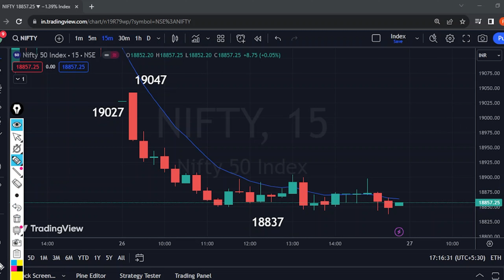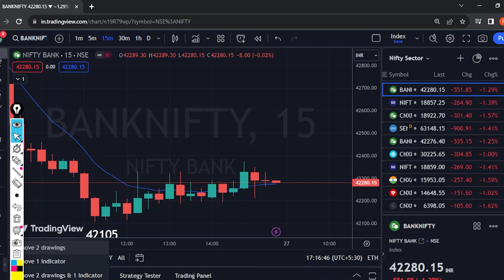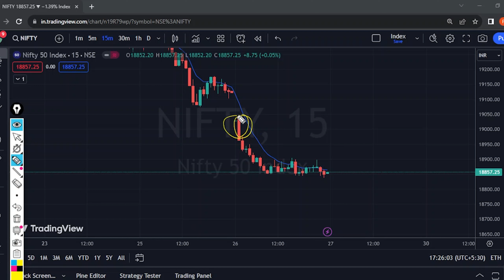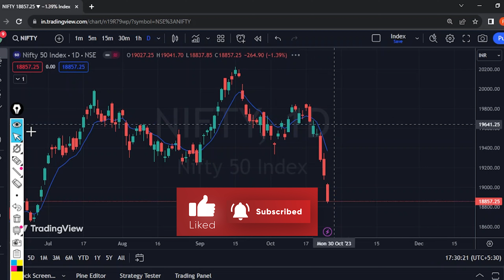The 90% Daily Market Analysis | 27 Oct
"🚀 Welcome to The 90% - Where We Break Boundaries and Unveil Tomorrow's Market Recovery Strategies! In today's dynamic analysis, we navigate through the realms of Bank Nifty and Nifty, exploring the market's recent descent and the pivotal support level break. The market's resilience is being tested, but opportunity often emerges from adversity. We've conducted an in-depth price action analysis to provide you with priceless insights and strategies for plotting a course in tomorrow's trading session. Whether you're a seasoned trader or just starting, this analysis is your roadmap to making well-informed decisions in tomorrow's market.

📊 Price Action Journey: Our expert analysts dissect the price action of Bank Nifty and Nifty, highlighting the significant support and resistance levels, emerging trends, and potential entry opportunities. Witness how price action tells the market's captivating story.

💼💰 Recovery Strategies Revealed: Discover actionable trading strategies designed to harness market recovery movements and maximize your potential gains. We share insights that can empower your trading decisions.

🔥 Tomorrow's Trading Blueprint: Get ready to recover and thrive! We discuss actionable strategies for Bank Nifty and Nifty, given the recent support level break and market dynamics.

🚀 Boundaries Broken: Dive into the intricacies of trading when support levels are breached and learn how to navigate with confidence.

📈 Adapt and Thrive: Learn how to adapt your trading strategies to match the market's ever-evolving dynamics, ensuring you're well-prepared for potential market shifts.

🤝 Community Interaction: Join our dynamic community of traders and investors! Share your insights, ask questions, and thrive in an environment dedicated to collective trading success.

Don't miss this essential analysis video that can guide your trading success through the journey of breaking boundaries! 🎉📈